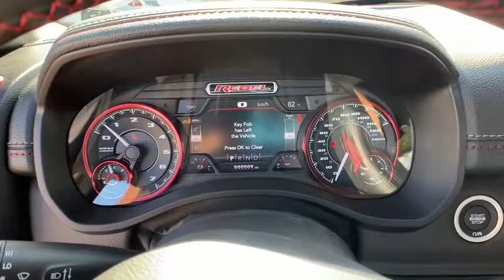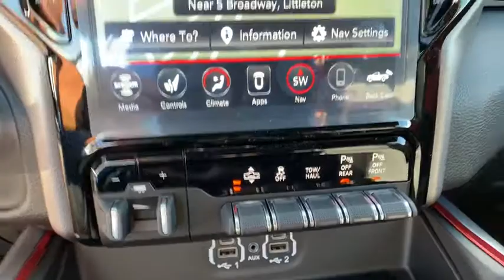2020 RAM 1500 Denver, Littleton, Aurora, Parker, Colorado Springs, CO R4142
Maximum Steel Metallic Clearcoat  2020 RAM 1500 available in Denver Colorado at Brandon Dodge. Servicing the Littleton, Aurora, Parker, Colorado Springs, CO area.

Brandon Dodge
5600 S Broadway